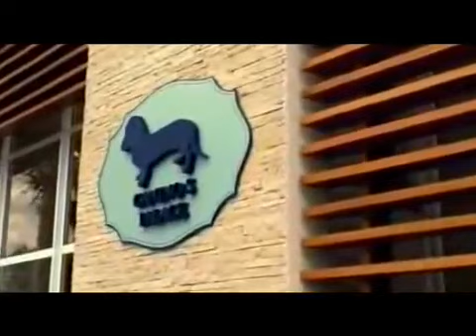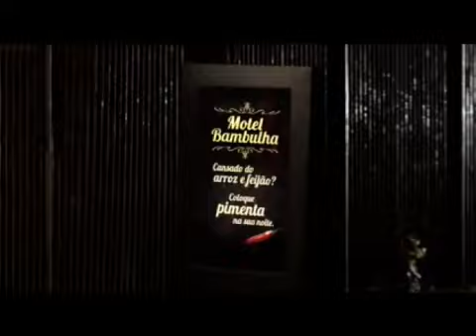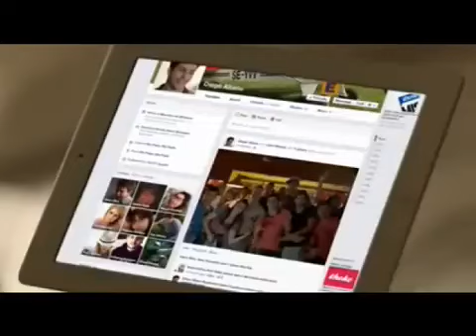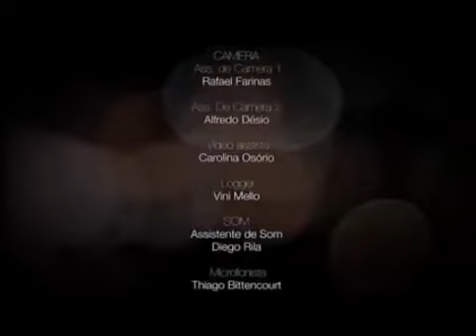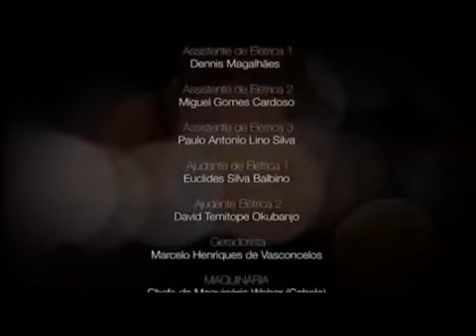Casamento Blindado (2013) - Romance